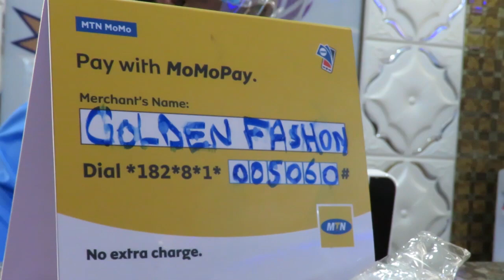MTN Yashyikirije iduka rya Golden Fashion Impano kubwo gukoresha momo Pay.